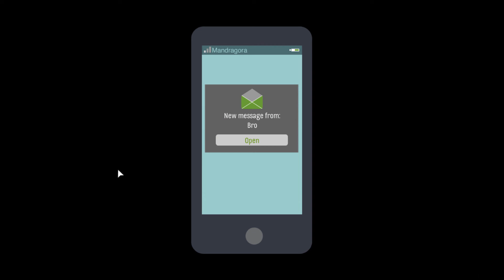Angezockt: Skyhill (German) - Mutanten im Hochhaus #2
Apokalypse und dann noch im Hochhaus eingeschlossen? Kämpfen wir uns mal nach unten!

Mit:
Wolf130
Lets Play SKYHILL von WolfBiteLP